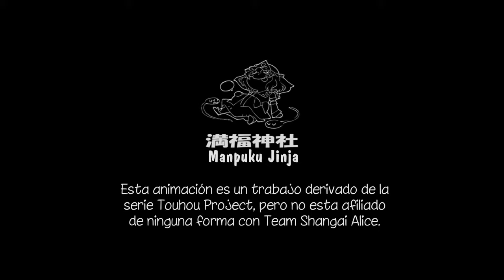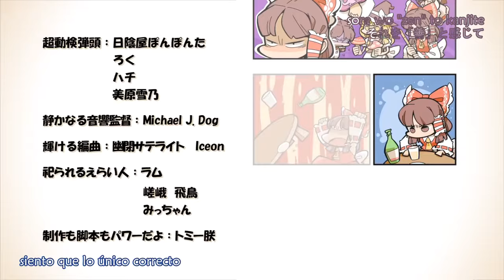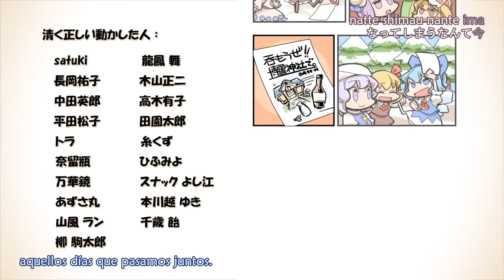Touhou - Fantasy Kaleidoscope - The Memories of Phantasm Capitulo 1 Sub Español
Click sobre mostrar mas - Click on show more

Español

Touhou The Memories of Phantasm/Fantasy Kaleidoscope es un proyecto o serie animada producida por Manpuku Jinja, cada capitulo relata la historia de los personajes del juego de Touhou Project

English

Touhou The Memories of Phantasm / Fantasy Kaleidoscope is a project or animated series produced by Manpuku Jinja, each chapter tells the story of the characters in the Touhou Project game